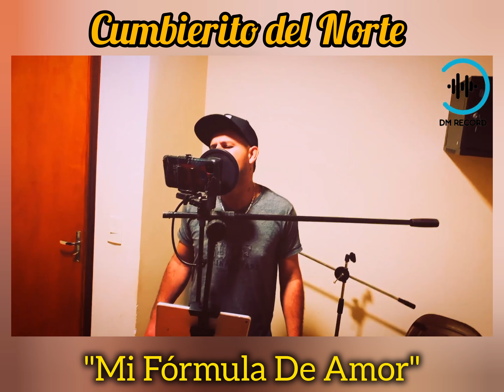Cumbierito Del Norte - Mi Fórmula De Amor|New 2024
Compartimos También En Instagram

Tereré Mix difundiendo La Mejor Polka, Cumbia Y Kachaka!!!

Difundiendo A Los Artistas Nacionales O Adaptados A Nuestro Estilo!